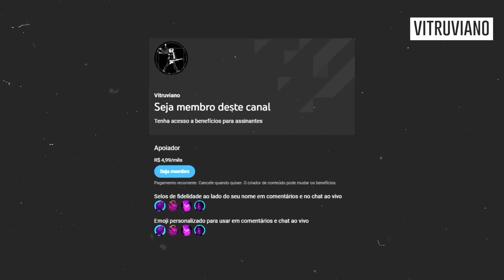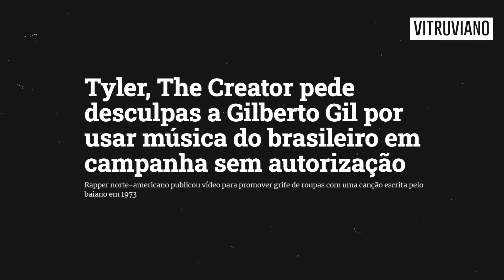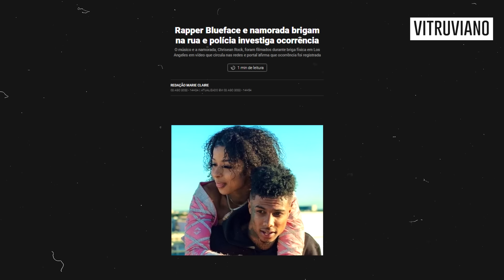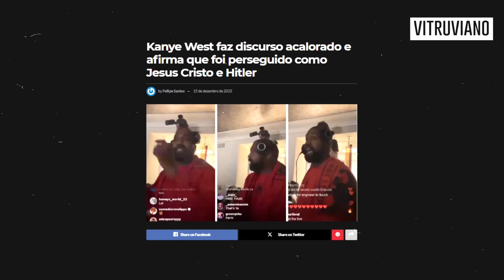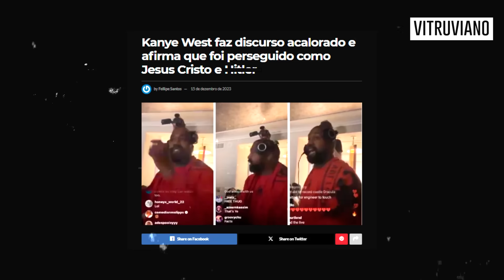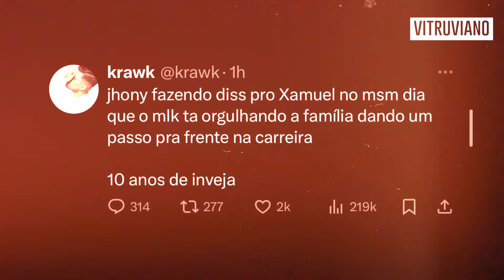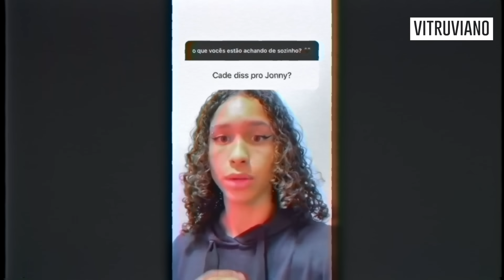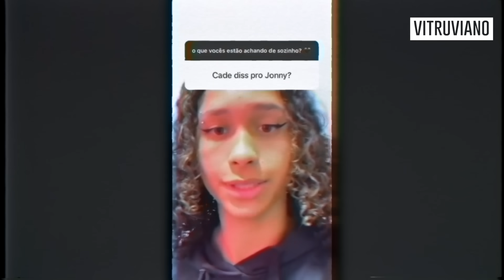KANYE WEST FICOU LOUCO DE VEZ? (XAMUEL VOLTOU AINDA PIOR?) | Trap Semanal #90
0:00 Salve!
0:05 Não esquece do like e se inscrever, beleza? :D